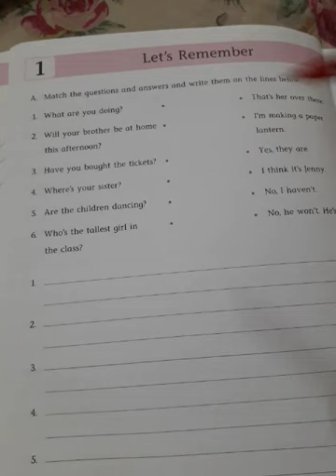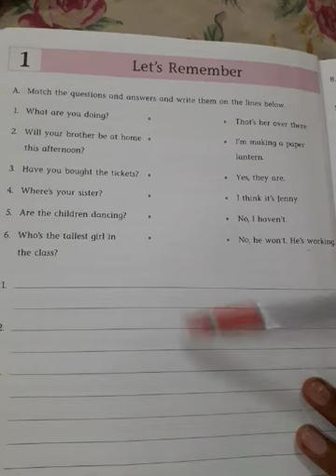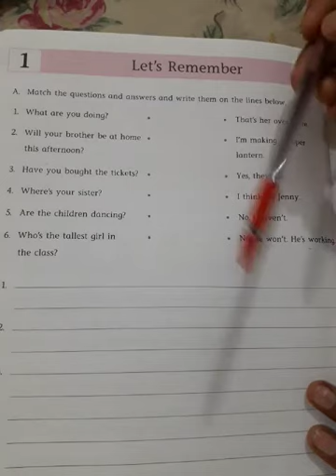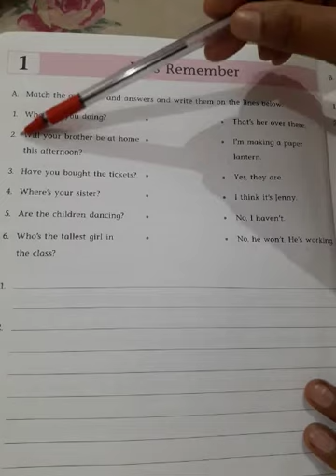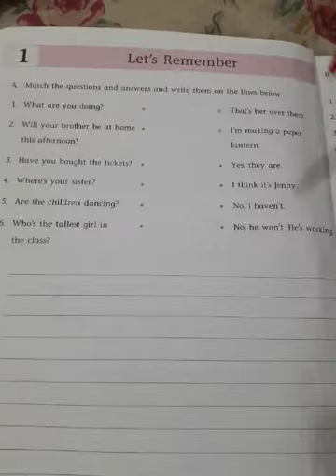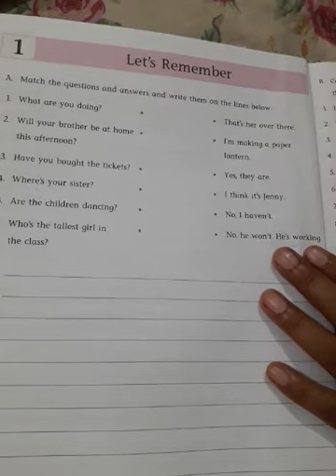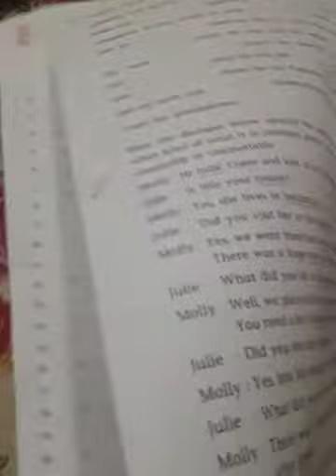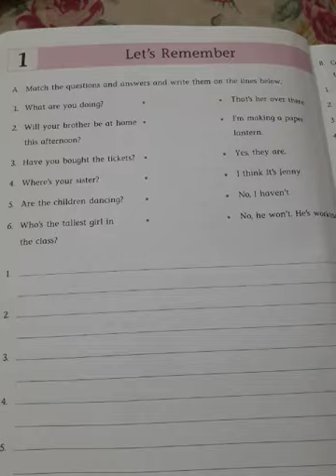English Grammar (class 5th & 6th)